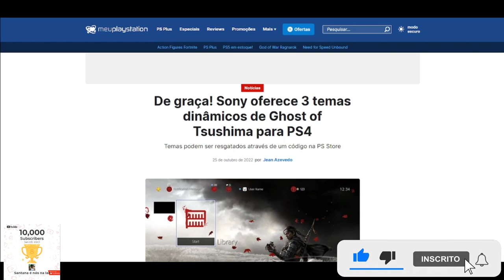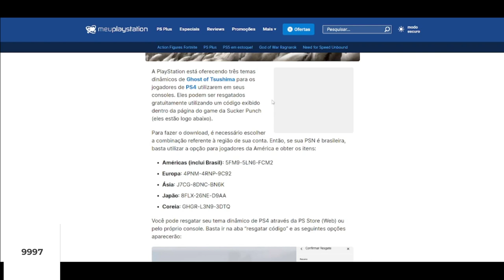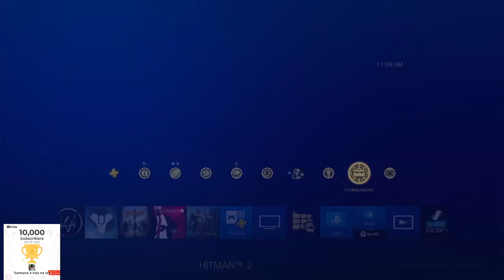CORRE PESSOAL!! A PLAYSTATION ESTA DANDO DE GRAÇA TEMAS DINÂMICOS DE GHOST OF TSUSHIMA!!!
CÓDIGOS:   Américas (inclui Brasil): 5FM9-5LN6-FCM2

  Europa: 4PNM-4RNP-9C92

  Ásia: J7CG-8DNC-BN6K

  Japão: 8FLX-26NE-D9AA

  Coreia: GHGR-L3N9-3DTQ

Muito obrigado.